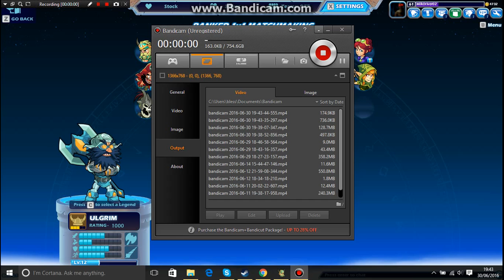Ranked 1V1 Brawlhalla sir roland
brawlhalla is a 2D platform fighter with loads of legends maps and many more and i it is one of my favourite games so i think you guys should get it